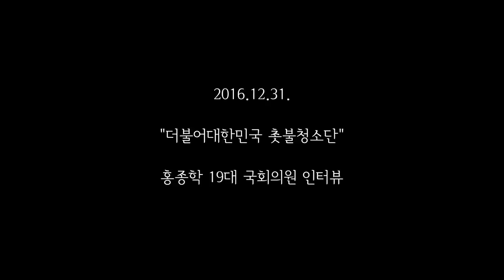더불어대한민국 촛불청소단 홍종학 전의원 인터뷰 - 촛불집회의 숨은 주역들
더불어대한민국 촛불청소단 홍종학 전의원 인터뷰 - 박근혜 퇴진 촛불집회의 숨은 주역들